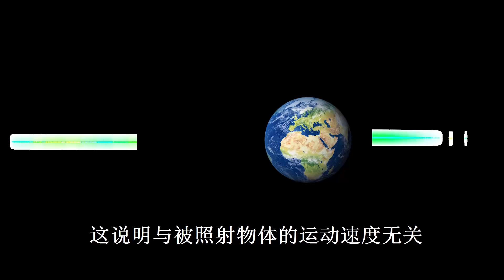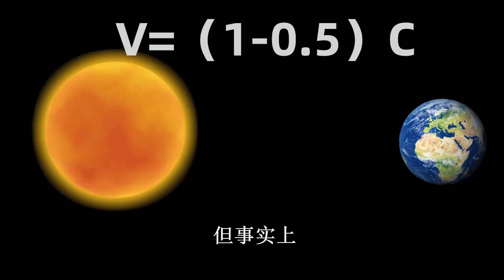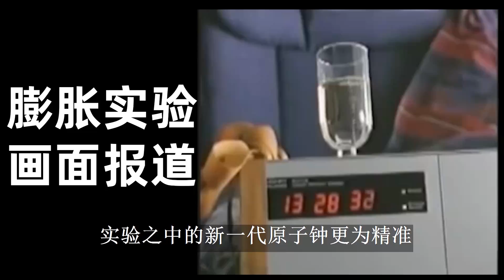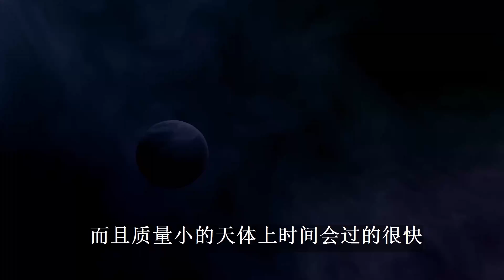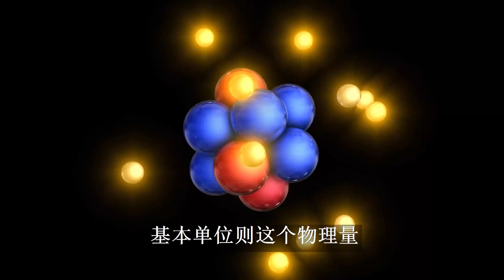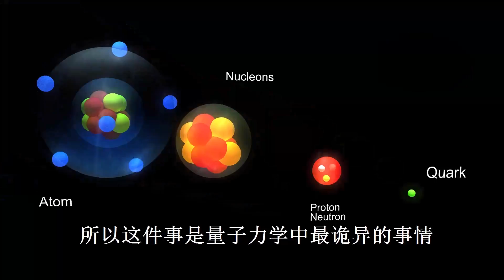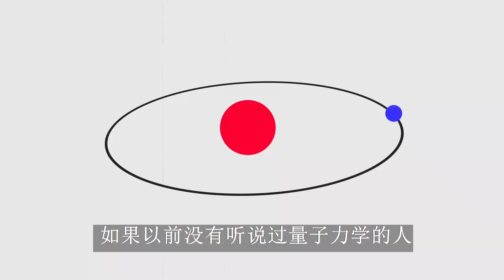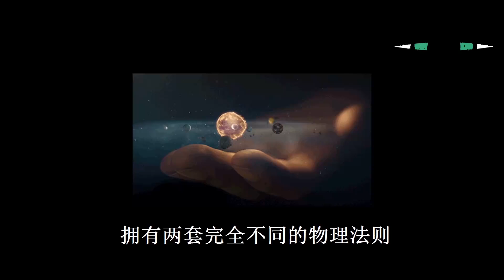宇宙最大的谜团，时间是如何起源的？十分钟入门相对论、量子力学